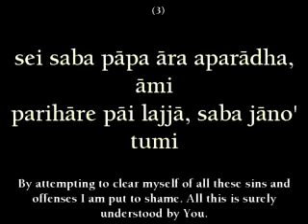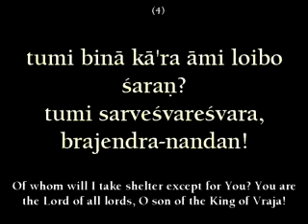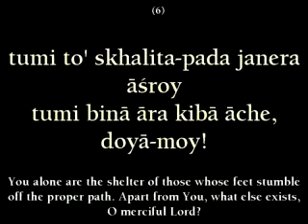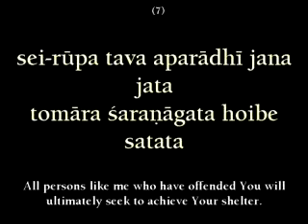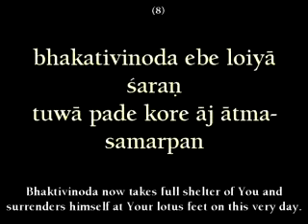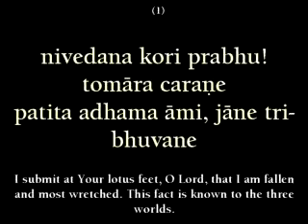Nivedana Kori Prabhu